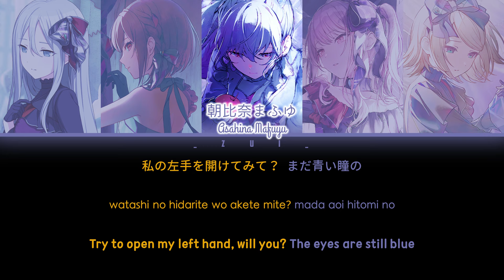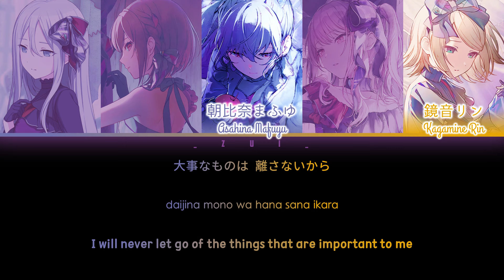[GAME VER] エンパープル (Empurple) / 25時、ナイトコードで。 × 鏡音リン 歌詞 COLOR CODED LYRICS プロセカ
🎵 COMMISSIONED SONG Information
• Song title: "エンパープル"
Romaji: Enpaapuru
English: Empurple
• Vocal: 25時、ナイトコードで。 × 鏡音リン
(Nightcord at 25:00 × Kagamine Rin)
From Project SEKAI COLORFUL STAGE! feat. Hatsune Miku Game
• Arranger: はるまきごはん | Harumaki Gohan
• Composer: はるまきごはん | Harumaki Gohan
• Lyricist: はるまきごはん | Harumaki Gohan
⭐ Virtual Singer ver: 初音ミク (Hatsune Miku)
⭐ 2DMV:
• Illustration:
⭐ 3DMV: -
📝 TRANSLATION Information
• English Translation by
• Translation Notes: -
❗️This channel does not monetize videos and is not related or publishes leaks.
✅ The lyrics videos are posted after the official release. (Color coded) lyrics videos are not to steal views, but to provide translations to viewers and to users who wish to sing along with the song or are interested in only the official audio.
❗️ If I didn't credit your work properly or you are the creator of this song and you don't want me to use it in my video, email me and I'll take it down.
✅The translation may be not fully right. Correct me if there a mistranslation/color coding at comment section.
セガ×Colorful Paletteが贈る、スマートフォン向けゲーム『プロジェクトセカイ カラフルステージ！ feat. 初音ミク』